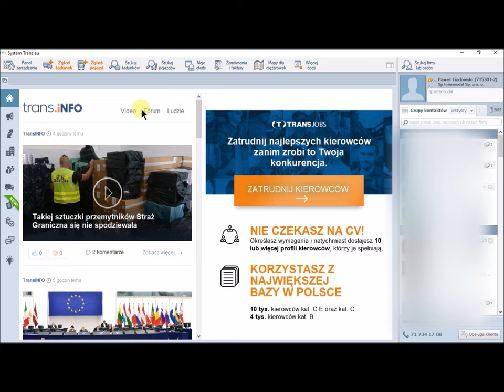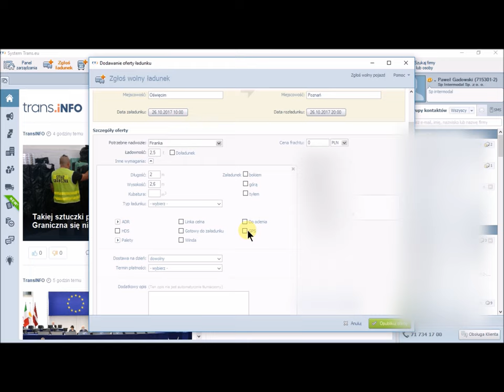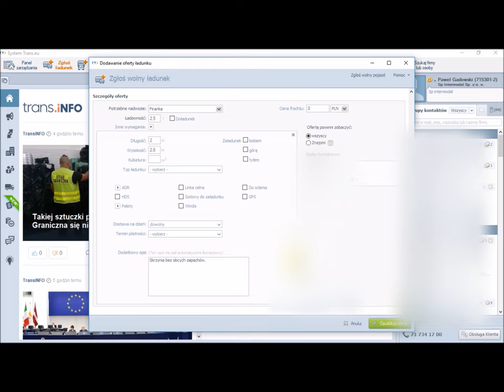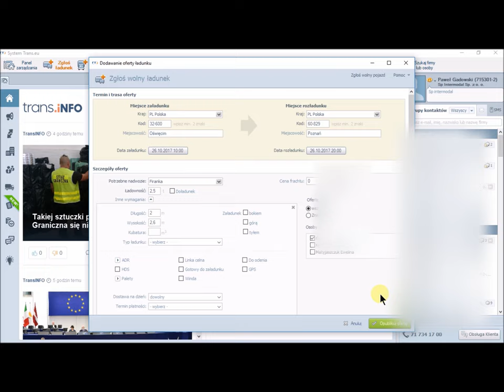GIEŁDA TRANS.EU- WRZUCANIE LADUNKU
Giełda Trans.Eu umieszczanie oferty transportowej na giełdzie.